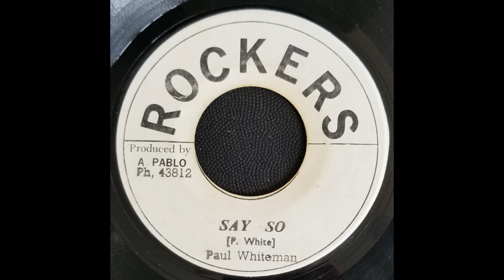paul whiteman - say so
Label - Rockers

Pays - Jamaica